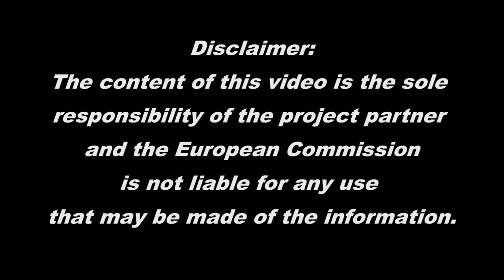4. Sombrero Manny - Intermediar, Romana